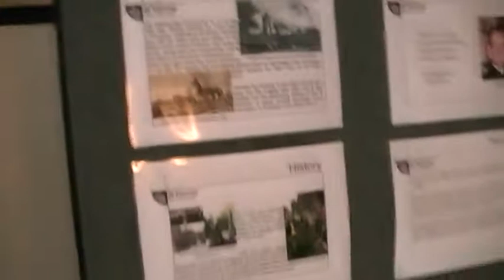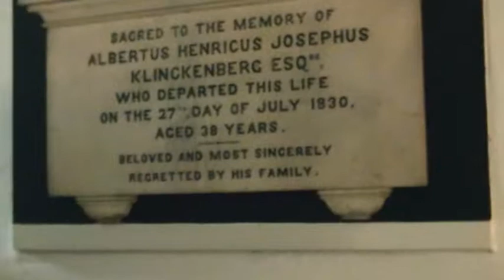Inside St Pancras Old Church, London, UK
One of the London's oldest churches.